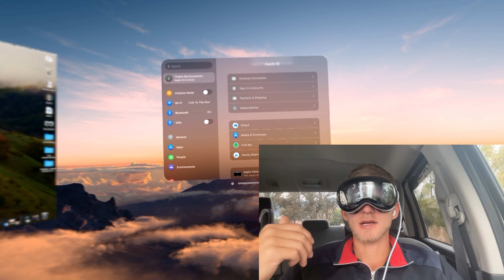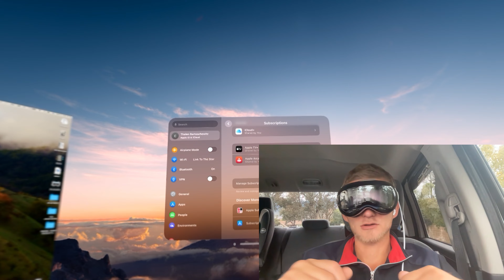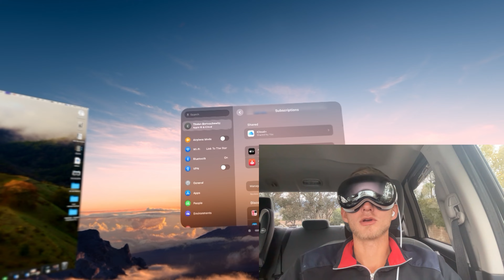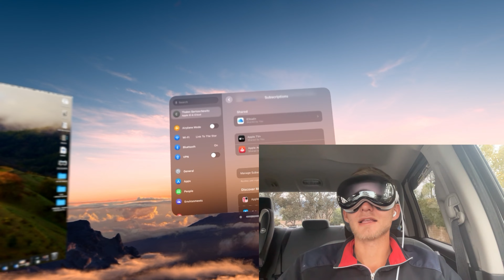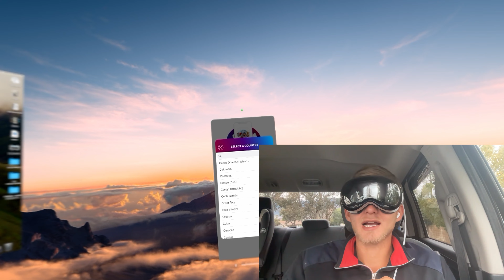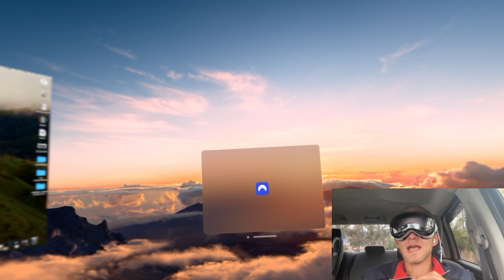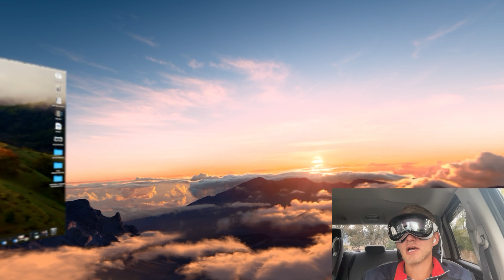Apple ID und Vision Pro *DEUTSCH*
Entdeckt mit uns die Lösung für Apple ID Komplikationen mit VisioPro. In diesem Video tauchen wir tief in die gängigsten Probleme beim Einrichten und Verwenden der Apple ID mit VisioPro ein und bieten euch Schritt-für-Schritt-Anleitungen zur Problembehebung.
Deutsche oder US Apple ID, hast du noch eine andere Losung gefunden las es mich gerne wissen.

Inhalt
00:00 Einleitung
01:30 Apple ID Familienfreigabe
02:57 US Konto für Apple ID
03:20 US PayPal und Telefonnummer
05:27 Meine Lösung

Unbezahlte und Bezahlte Weiterempfehlung:
Drone: DJI Mavic Air2s *
Camera: Insta360, *